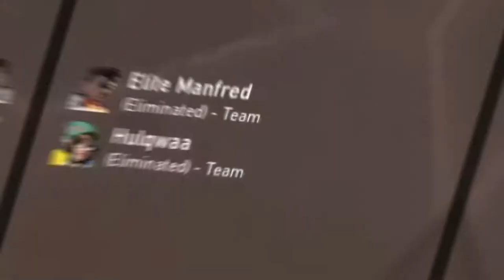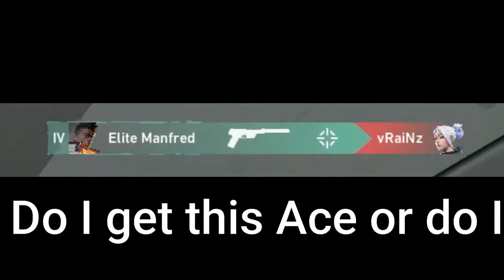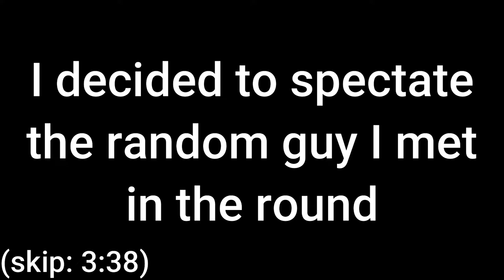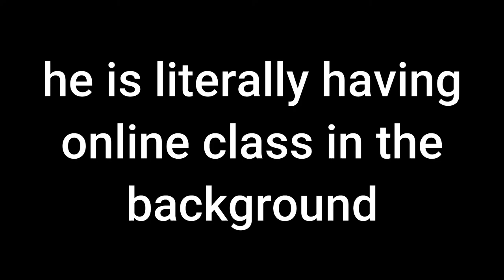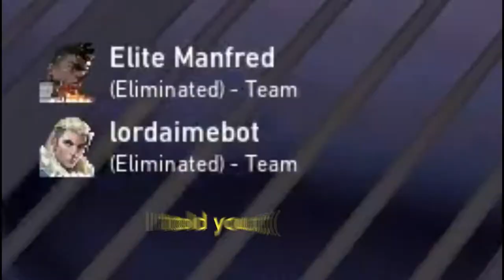"Joe Nuts" ! Random Voice Chat ! Valorant Action #6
What is up, gamers? I spend 10 hours making this video so I would really appreciate it if you could like the video. I wish you all a beautiful day and a very nice week! Have some Fun and go outside sometimes. Stop being Toxic because it is only a game. See ya boiiss!
Specieal thanks to:
-Charmin
-Julietta